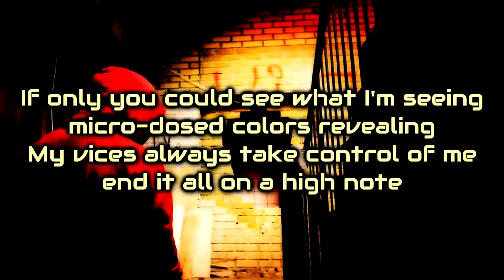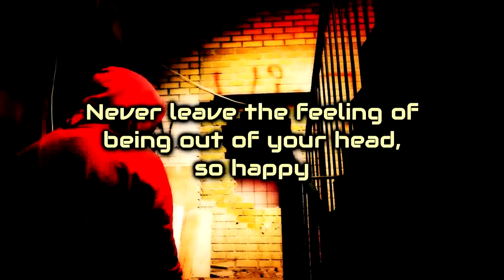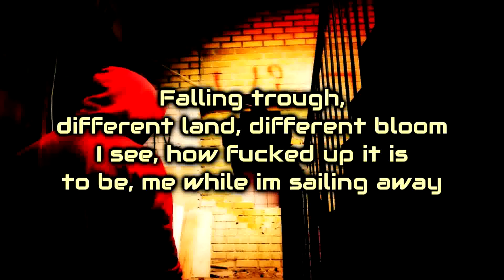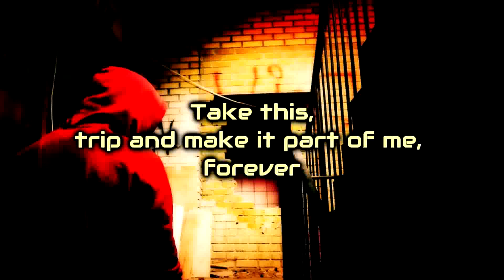Unlike Pluto - Sailing Colors [Lyrics on screen]